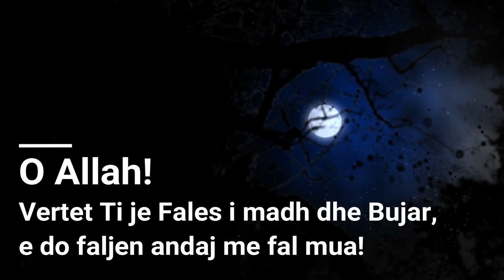MOS E SHPËRFILL NATËN E KADRIT - Hoxhë Kujtim Ameti